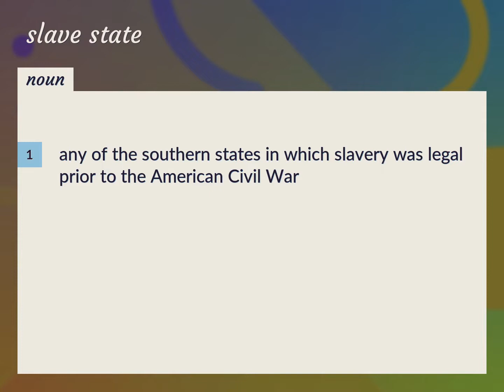Slave states | meaning of Slave states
What is SLAVE STATES meaning?